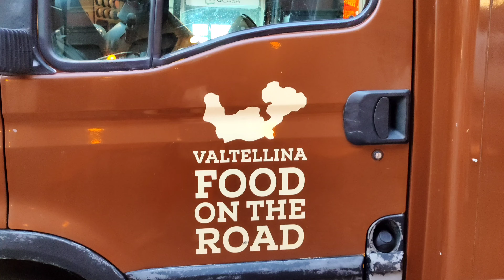Enjoying the streets of Italy again after lockdown ! Lombardy. Bella Valtellina!Bella Italia! ❤️🇮🇹